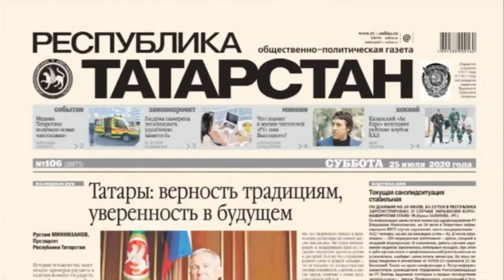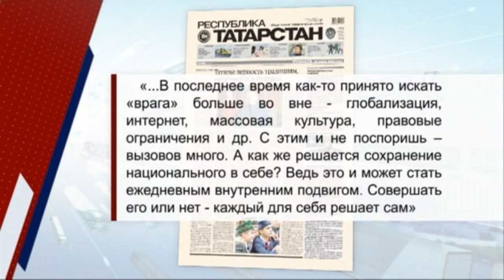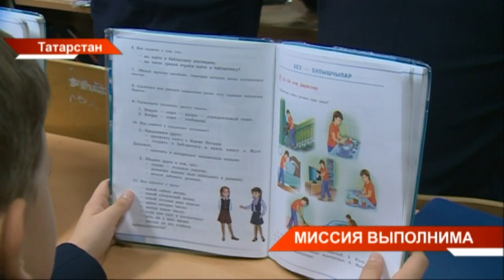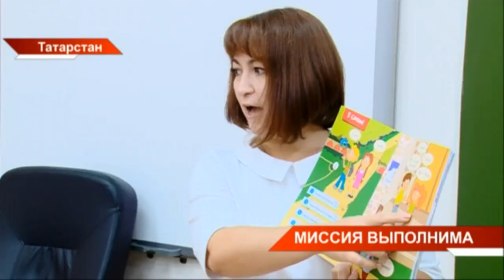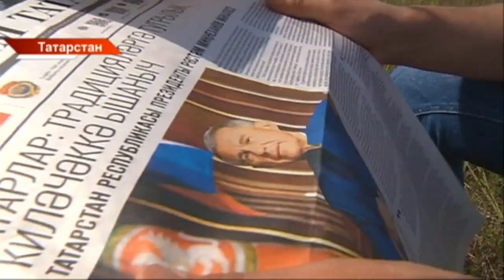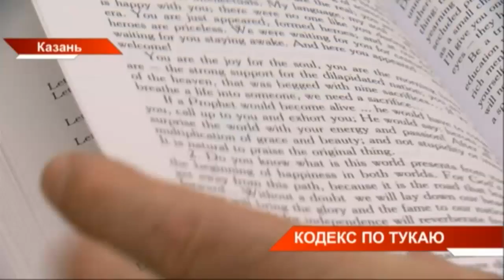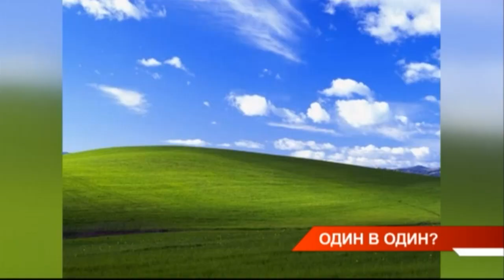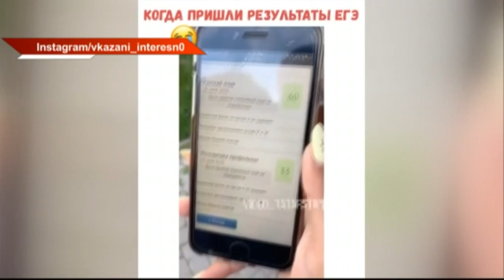Новости Татарстана 25/07/20 суббота 19:30 День 118 😷 ТНВ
Координаты:
☎ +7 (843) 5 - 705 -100